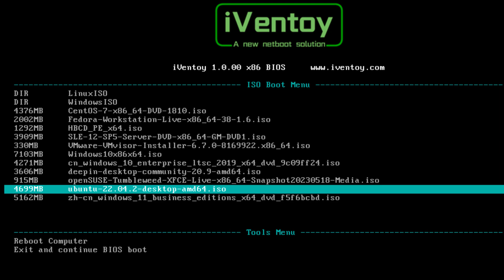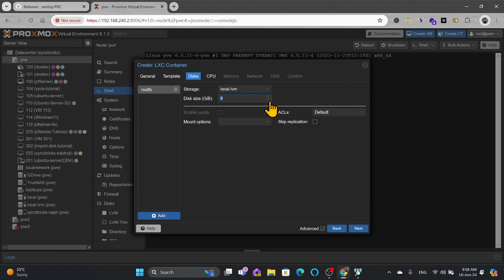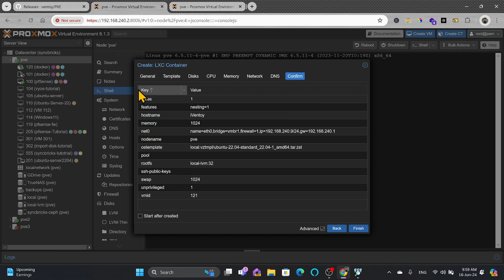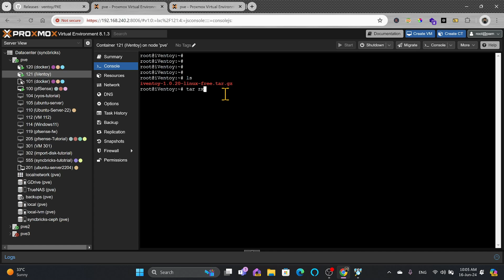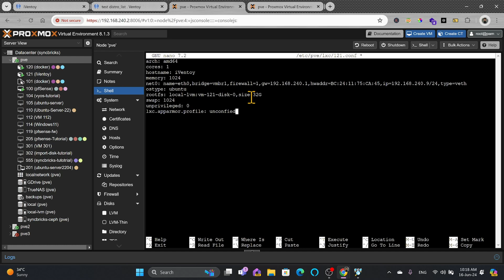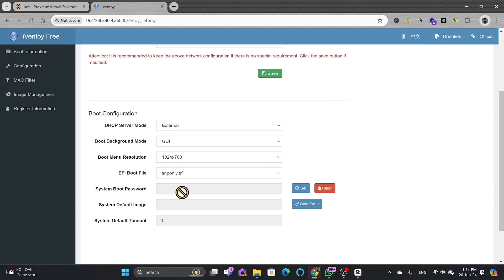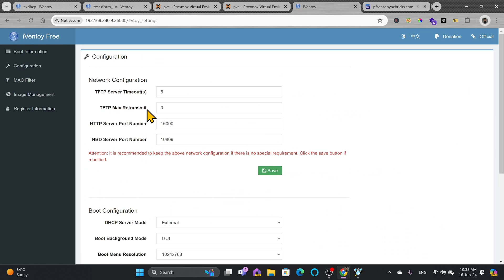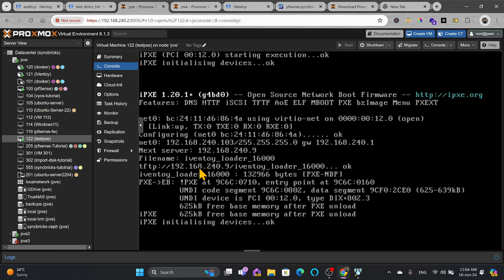Setting Up iVentoy on Proxmox with pfSense External DHCP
PXE server solution, on Proxmox using an external DHCP server with pfSense. Follow along as we demonstrate the steps to effortlessly boot and install operating systems on multiple machines simultaneously. We'll cover downloading and installing iVentoy , configuring a Linux container in Proxmox, and using pfSense for DHCP configuration.

Chapters:
0:00 - Introduction
0:18 - Downloading iVentoy
0:53 - Setting Up a Linux Container in Proxmox
3:25 - Network and Storage Configuration
6:00 - Installing iVentoy on Ubuntu
9:12 - Configuring iVentory
10:40 - Setting Up pfSense for External DHCP
12:30 - Adding ISO Images
14:02 - Testing PXE Boot